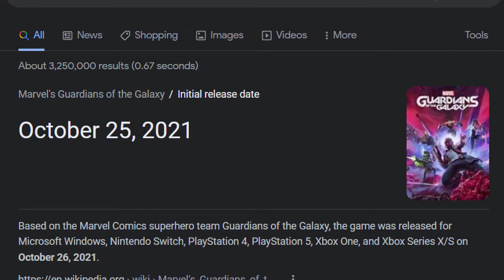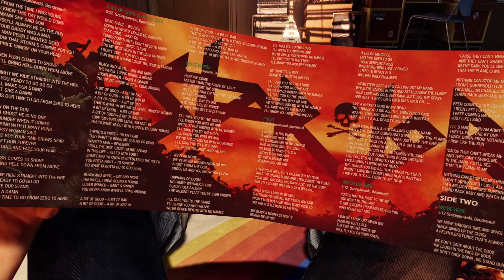The MOST underrated superhero game ever.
in this video I'm playing Marvel's Guardians of the Galaxy